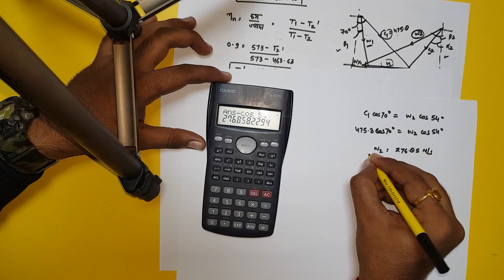Axial flow gas turbine: Numerical problem || TECHNICAL CLASSES || in hindi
In this video solve numerical problem related to axial flow gas turbine.